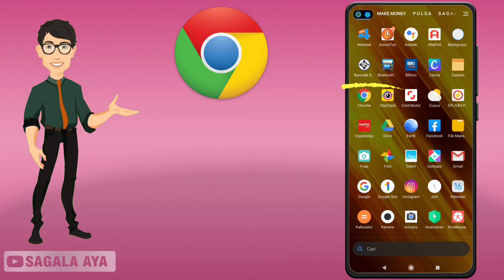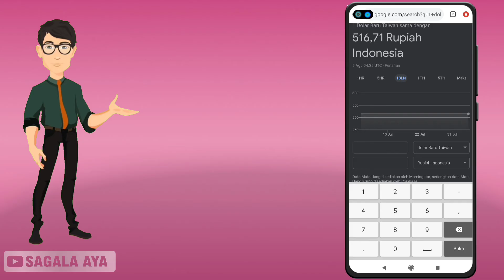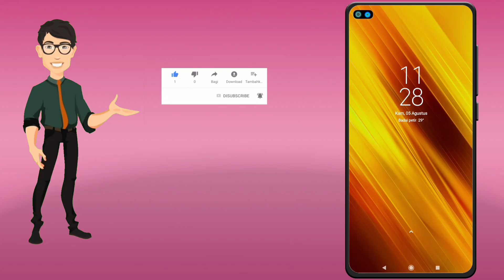1 DOLLAR TAIWAN BERAPA RUPIAH ? | KONVERSI DOLLAR TAIWAN NT KE RUPIAH BERDASARKAN KURS HARI INI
1 nt atau 1 dollar taiwan berapa rupiah untuk saat ini? bagaimana cara mengitungnya?
simak videonya 🙏😊